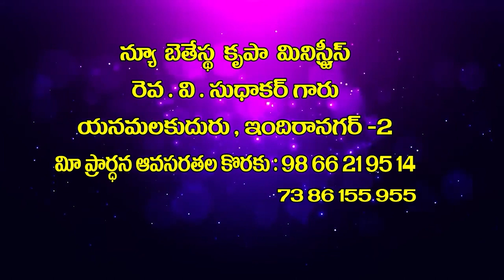23 06 2023 V Sudhakar garu అంశం : ధర్మశాస్త్రం ఎరిగిన